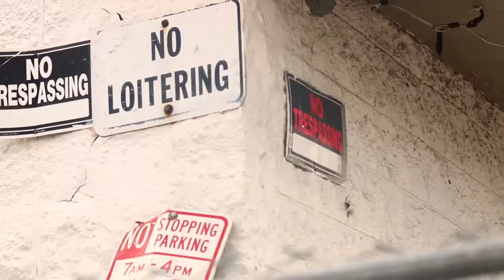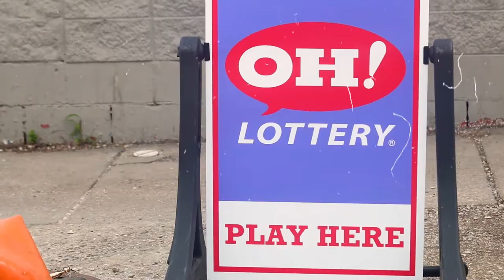Lz "Solid Ones" 🎨 By MommaBoyVisuals